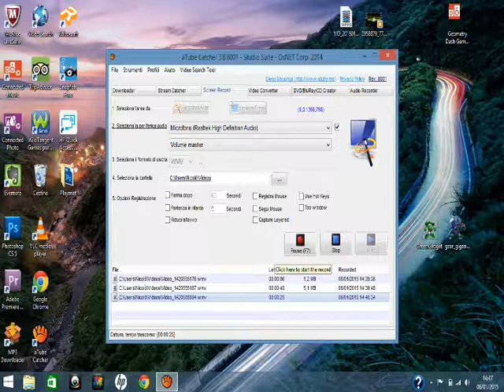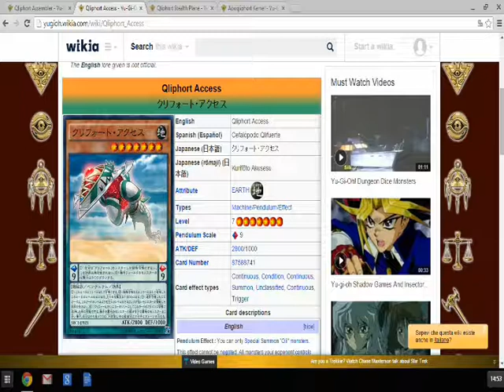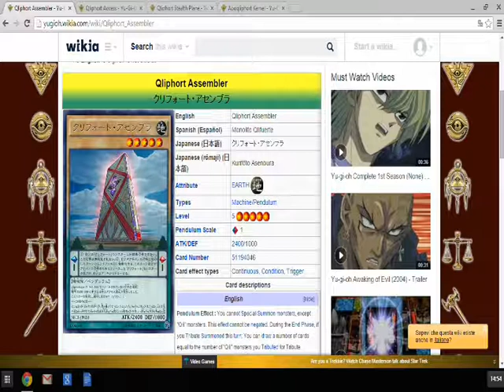Supporti Qliphort in Secret of Eternity : )